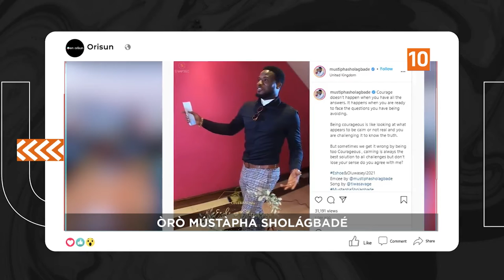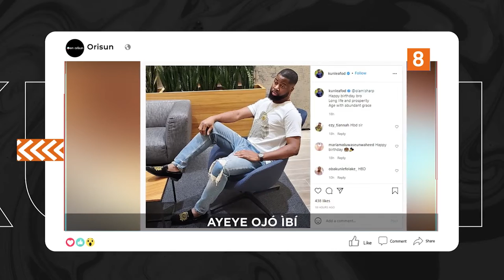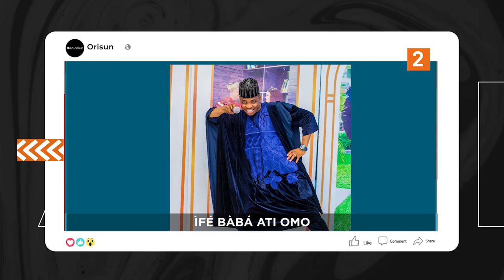DTT: Oro Mustapha Sholagbade